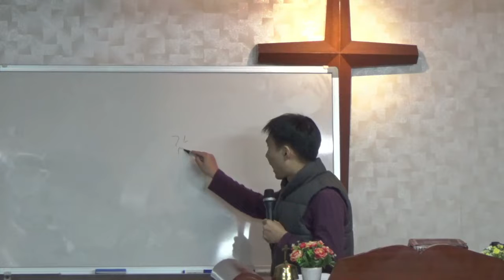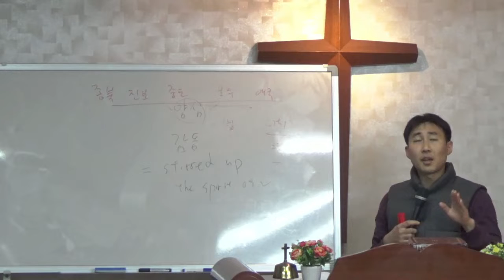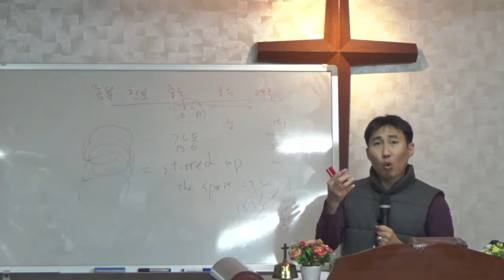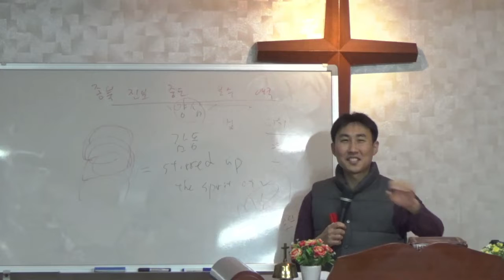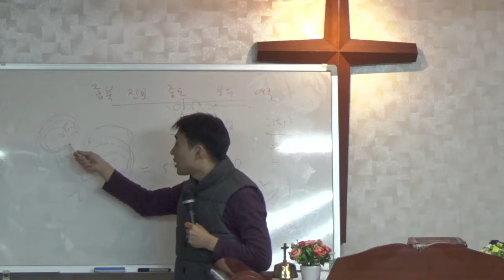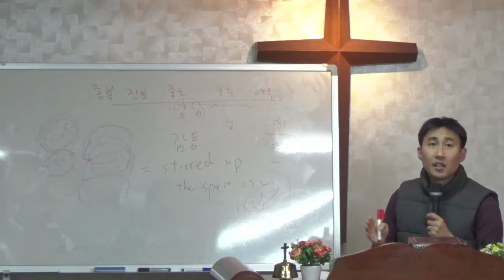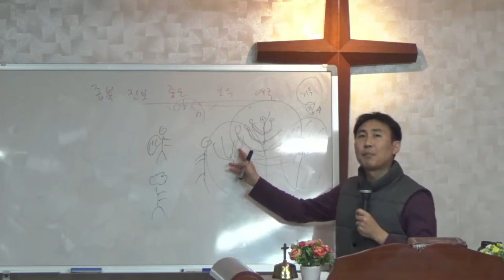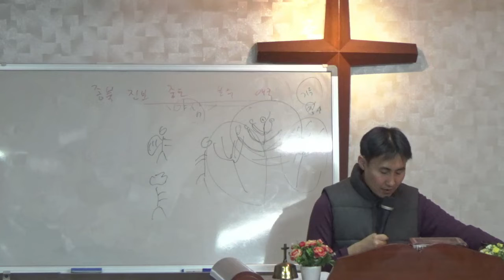세상 왕의 명령과 하나님 나라의 명령이 충돌 될 때 (학개) - 큰빛복음교회 (김권삼 목사, Samuel Kim)